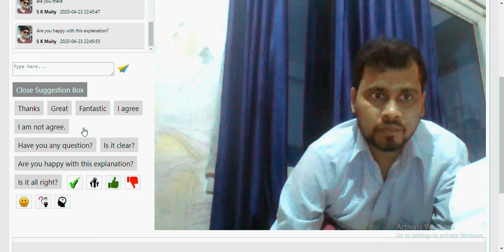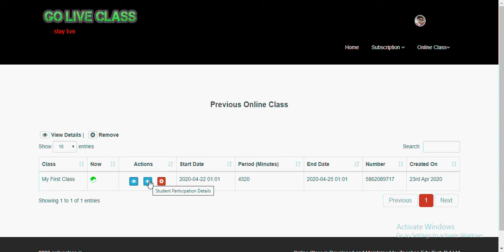Teacher starts online class in